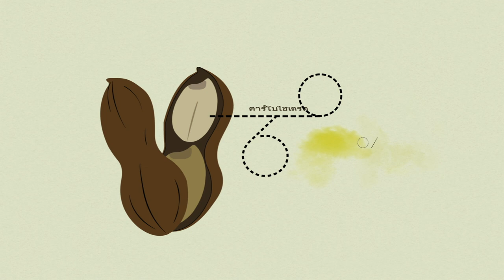infograhic ประกอบรายการเด็ก .02